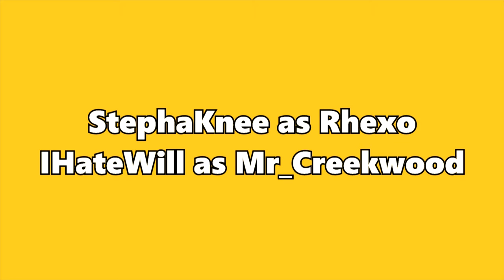Minecraft with Steph and Will #3 - Lie-Berries and Boat Parachutes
We do a quick  tour of the outside of my house and then I attempt to do some boat parachuting. Seems easy enough, right?

Wrong. Dead wrong.